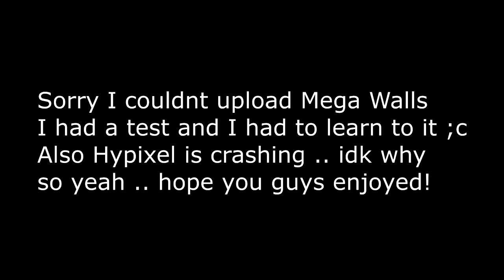Clash Royal #2 - Legendery Chest Opening! + 3 Games!!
Opened a clan if you want :D it called TeamJustice and we got 6900 Trophies

IP -
Mini Game -
Kit -
[Links]
[Stuff]
ign - Av1v
Guild : TeamJustice [Owner]
Wanna play with me? try to catch me on mw blitz or kohi :) and if I will be able to play i will send you party
[Set Up]
Mouse - Talon Ventuc
Headphones - Razer Tiamat 7.1
Keyboard - Microsoft Wired 200
Pad - Razer Goliathus
(Credits)